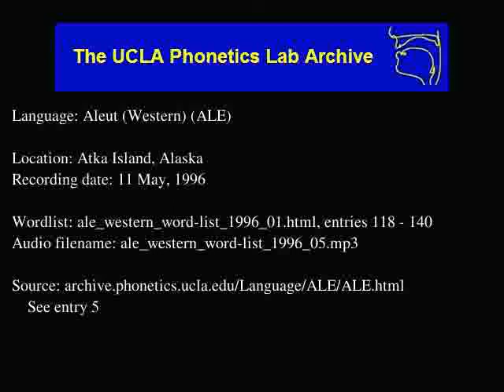Aleut audio: ale_western_word-list_1996_05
Contributor: Mark Snigaroff
UCLA Phonetics Archive